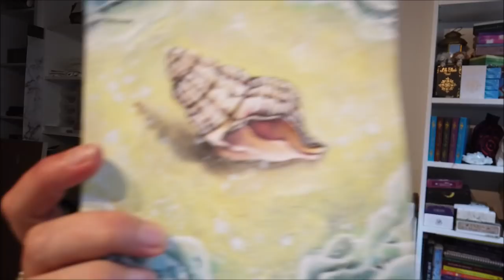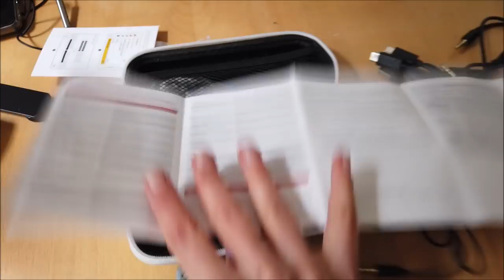On a volé mes jeux!! Peinture d'un coquillage à l aquarelle - StudioVlog #28